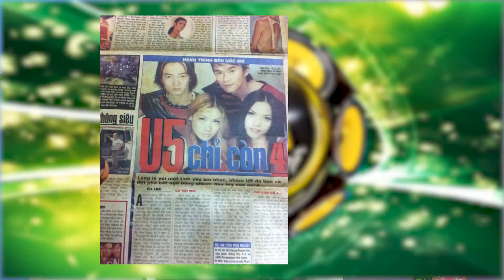TAM TINH NGHE SI - LE THAI - P1